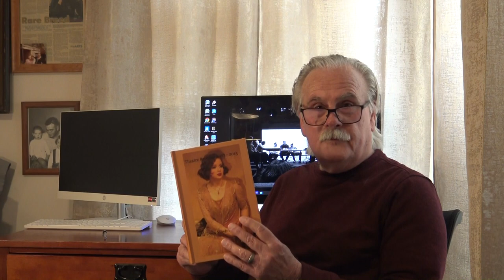Waiting for Godot by Samuel Beckett & directed by Thomas Webb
Written by Samuel Beckett
Directed by Thomas Webb
Reviewed by Wayne Erreca

Waiting for Godot was originally written in French in 1949, by playwright Samuel Beckett, titled En attendant Godot. Four years later, in 1953, it was staged at the Theatre de Babylone in Paris, France. It’s important to know that prior to its premiere; it was broadcasted over French radio in the studio of Club d’ Essai de la Radio. Before it went on the air, Director Roger Blin read a short message to the listening audience, scripted by Beckett, “I don’t know who Godot is. I don’t even know (above all don’t know) if he exists. And I don’t know if they believe in him or not – those two who are waiting for him. The other two who pass by towards the end of each of the two acts, that must be break up the monotony.

All I knew I showed. It’s not much, but it’s enough for me, by a wide margin. I’ll even say that I would have been satisfied with less. As for wanting to find in all that a broader, loftier meaning to carry away from the performance, along with the program and the Eskimo pie. I cannot see the point of it. But it must be possible…Estragon, Vladimir, Pozzo, Lucky, their time and their space, I was able to know them a little, but far from the need to understand. Maybe they owe you explanations. Let them supply it without me. They and I are through with each other.”

Filmed, photo, interview & reviewed by Wayne Erreca at the Studio Theatre @ the Depot in 2014.